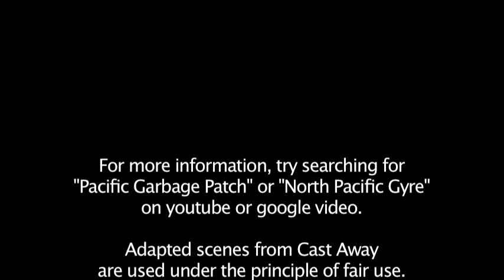Cast Away in the Plastific Ocean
If you were to find yourself on a desert island in the middle of the Pacific Ocean, you're more likely to find a beach strewn with garbage than a pristeen paradise. Here, the movie Cast Away is re-edited to reflect the reality of the great garbage patch of the Pacific Ocean.